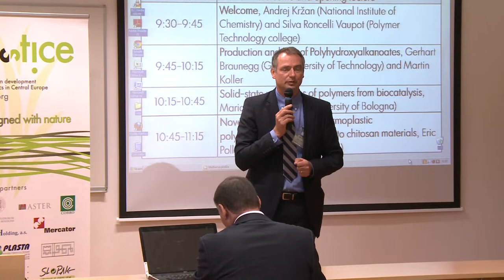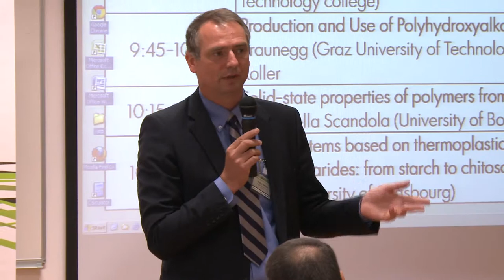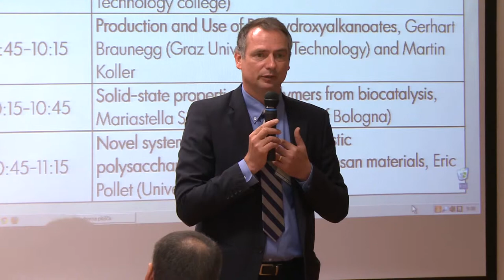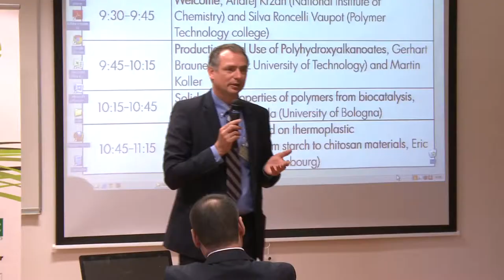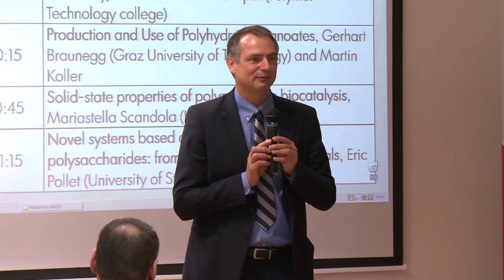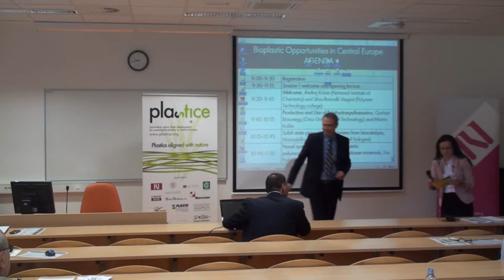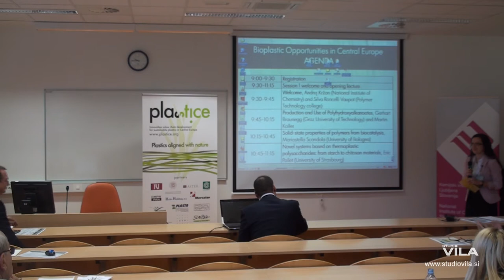Opening of the Final PLASTiCE conference Bioplastic Opportinities in Central Europe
Polymer Technology College Slovenj Gradec
Andrej Kržan, coordinator of the PLASTiCE project and
Irena Pulko, vice dean of the Polymer Technology college